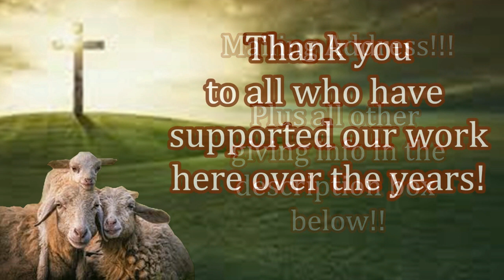Thank You For Free Bibles In Uganda!